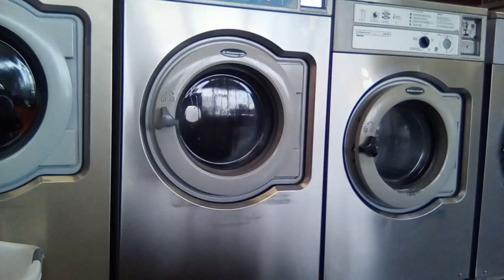Wascomat W640 Washing Machine. First Spin With Waterlock.